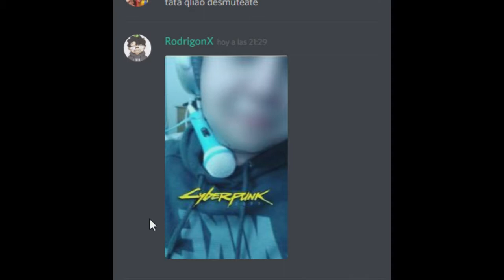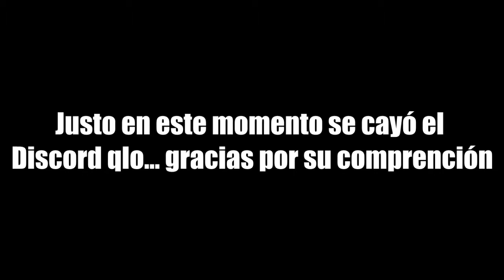Podcast con el equipo Beta y Roque Entertainment - Brodcast 6#